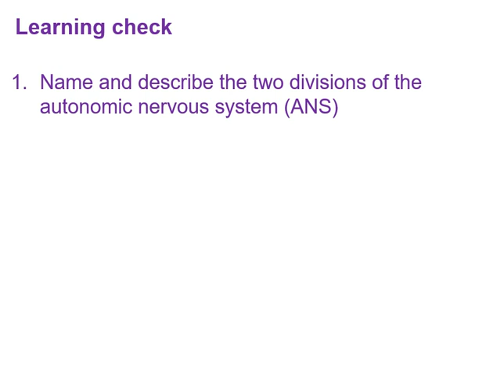14.1 ANS intro